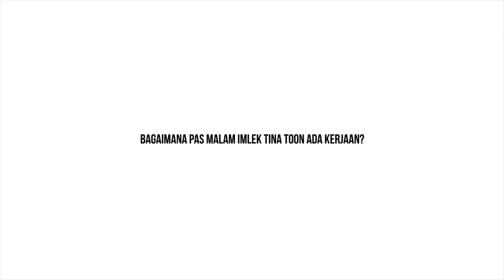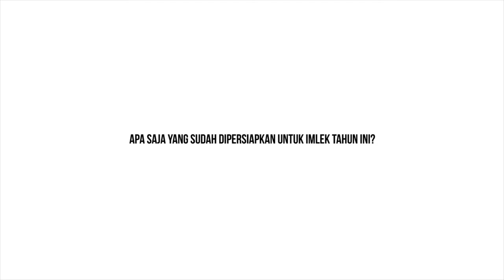Rayakan Imlek 2018, Tina Toon Ingin Introspeksi Diri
Tahun baru Imlek merupakan perayaan terpenting bagi warga keturunan Tionghoa. Perayaan tahun baru imlek dimulai di hari pertama bulan pertama di penanggalan Tionghoa dan berakhir dengan Cap Go Meh di tanggal kelima belas (pada saat bulan Purnama). Malam tahun baru Imlek dikenal sebagai malam pergantian tahun baru China.

Tina Toon mantan penyanyi cilik yang terkenal lewat lagunya Bolo-Bolo adalah salah satu selebriti keturunan Tionghoa yang juga merayakan Imlek.

Perayaan tahun baru Imlek menjadi momen terindah yang tak mau ditinggalkan begitu saja oleh Tina, banyak kenangan indah yang dirasakannya setiap perayaan tahun baru yang dirayakan warga Tionghoa.